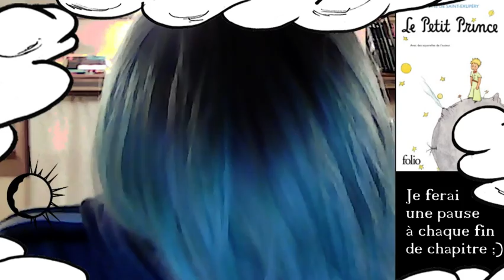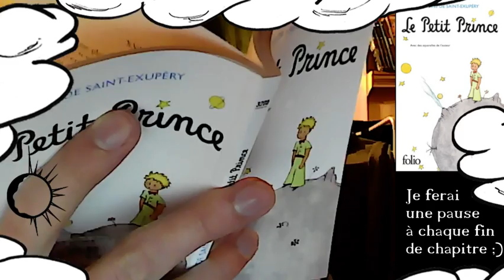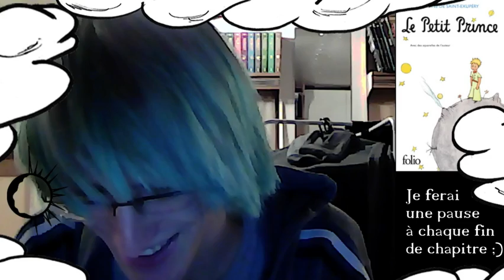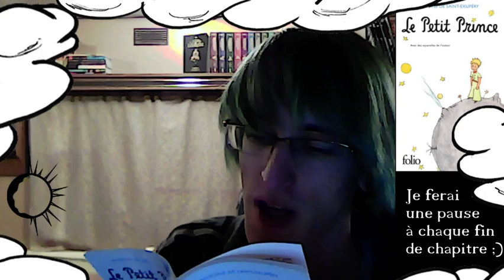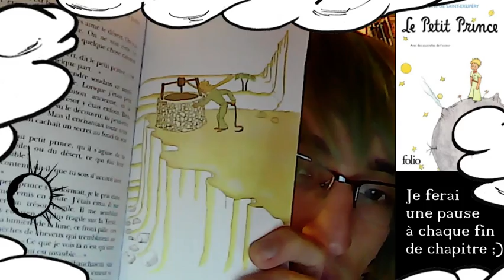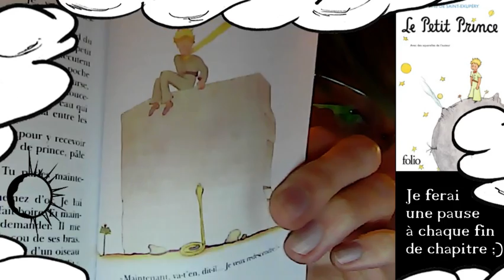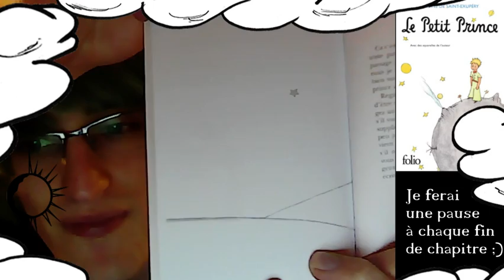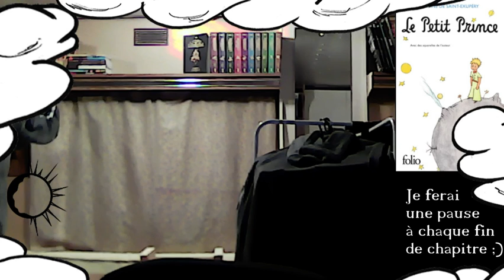Et si on lisait... Le Petit Prince d'Antoine de Saint-Exupéry - Chapitre XV à XXVII (FIN)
Live du lundi 13/02/2017 à 21h.

[Exceptionnellement, je ne mettrai le timecode que du début des chapitres, ceci étant particulièrement courts.]

Programme:
Début du live : 00:00 - 15:00
Chapitre XV : 15:00
Chapitre XVI : 21:27
Chapitre XVII : 23:10
Chapitre XVIII : 26:30
Chapitre XIX : 28:48
Chapitre XX : 31:42
Chapitre XXI : 36:17
Chapitre XXII : 48:59
Chapitre XXIII : 50:16
Chapitre XXIV : 51:03
Chapitre XXV : 59:03
Chapitre XXVI : 1:05:40
Chapitre XXVII : 1:15:39
Fin du live : 1:18:50 - 1:47:09